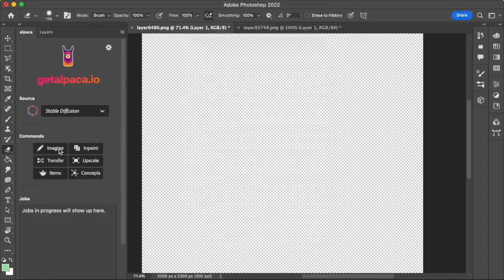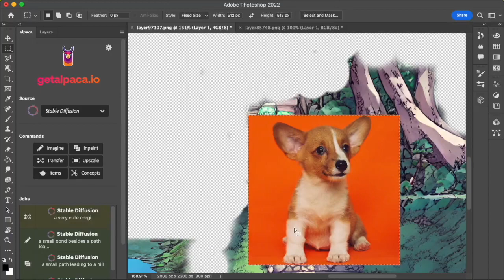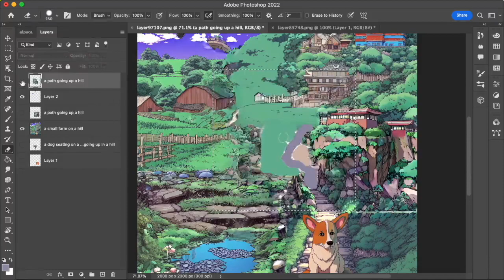Alpaca - Combining StableDiffusion generative powers and human graphic skills inside Photoshop™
Video created by William Buchwalter

Photoshop is a trademark of Adobe.